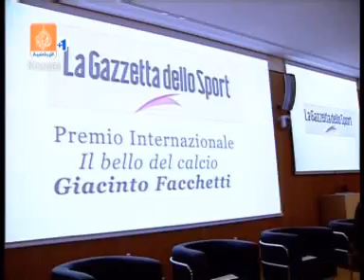يونس محمود تكريم أنتر ميلان -Yuonis Mahmoud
تكريم يونس محمود من قبل نادي انتر ميلان الايطالي , نظرا لدوره المتميز في حصول منتخب العراق على كأس اسيا 2007